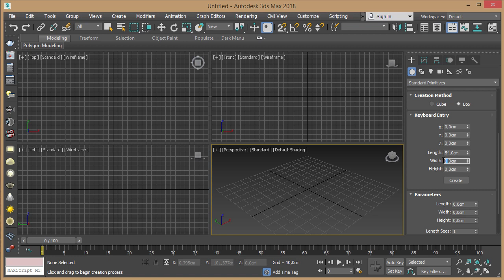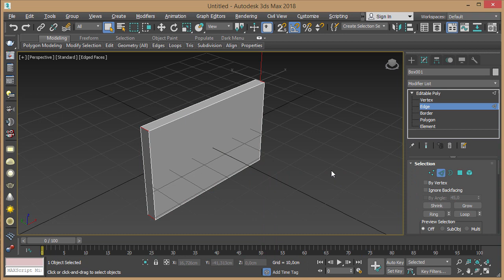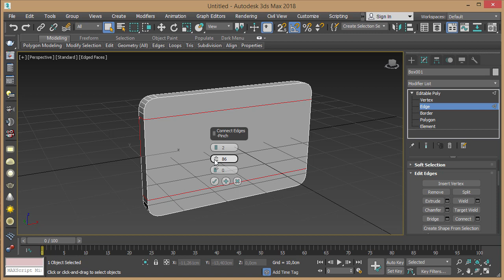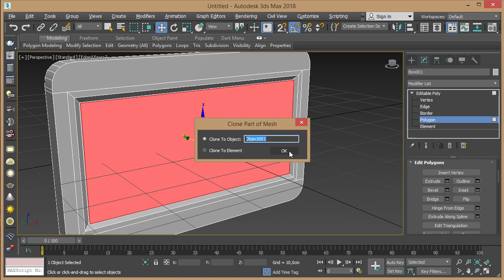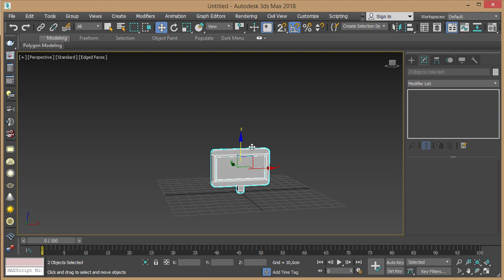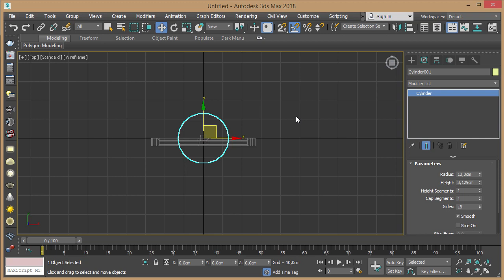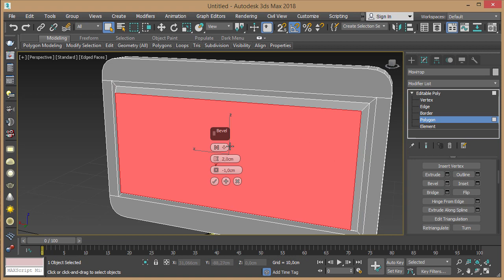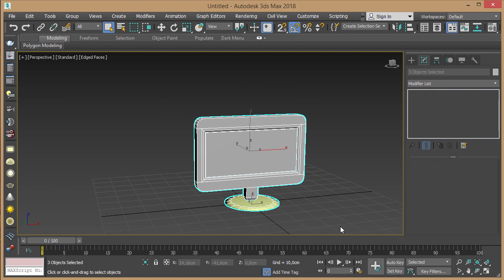Моделювання монітору у 3Ds Max 2018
Матеріал для методичних вказівок з 3D моделювання у 3Ds Max. Моделювання монітору у 3Ds Max